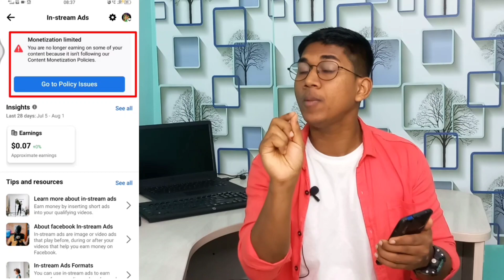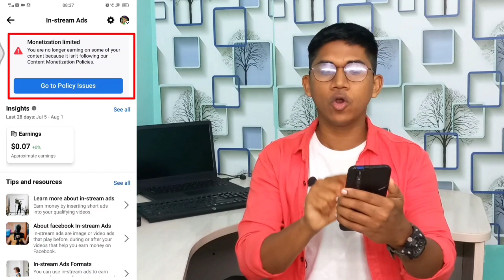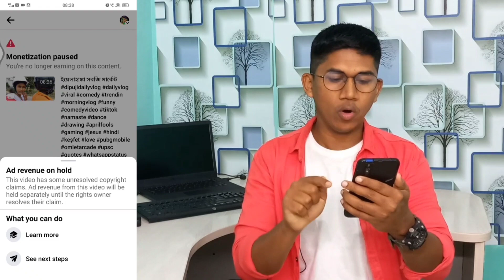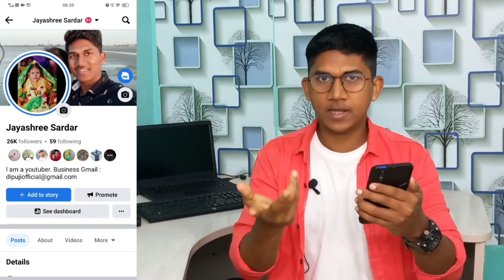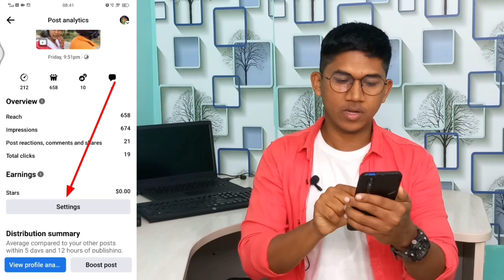(Don't Miss) Facebook Monetization Limited | Facebook Monetization Policy Issues | Facebook Problem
(Don't Miss) Facebook Monetization Limited | Facebook Monetization Policy Issues | Facebook Problem | Facebook Monetization Problem | Facebook Monetization 2023 |
Facebook ads on reels monetization Problem

-: I am Using This all Items :-
1. Boya Mic
2. My Laptop
3. Ring Light
4. DJ Light
5. Background 3D walpaper
6. Ring Light
7. Mobile Stand
8. Hand Stand
9. Background Light

facebook in stream ads enable kaise kare
earn money form facebook
facebook ads on reels setup
facebook monetization limited
facebook monetization limited problem
Facebook Monetization Policy Issues 2023
Facebook Monetization Policy Issues solved